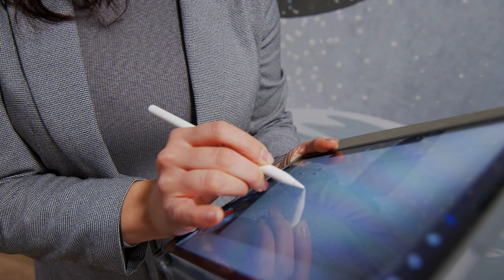Lisovska Interior Design (квартира на Павловом Поле)